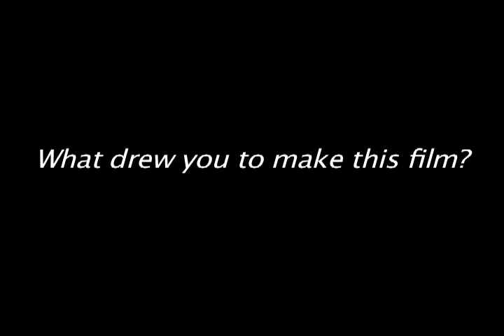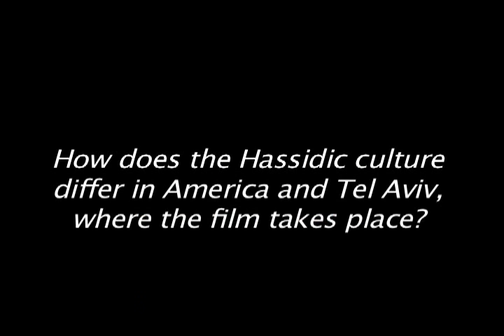Exclusive Interview: Director Rama Burshtein on "Fill the Void"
In Rama Burshtein's film Fill the Void, she gives audiences a glimpse inside the world of a Hassidic family and the conflict between their daughter's struggle with marriage and sacrifice.
Check out the interview at Tonightatthemovies.com